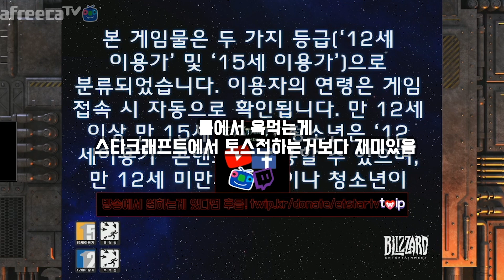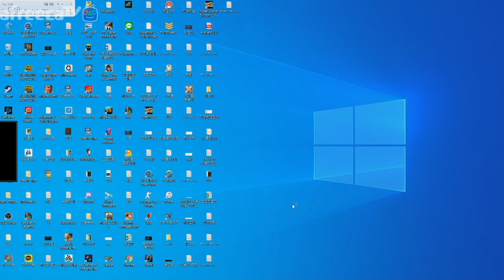토스크래프트 토스크래프트 토스크래프트 역겹3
모든 방송은 트위치TV 아프리카TV 유튜브스트리밍 동시 생중계
스카웃전략 No.1 방송채널 ETSTARTV 구독+ 부탁합니다.